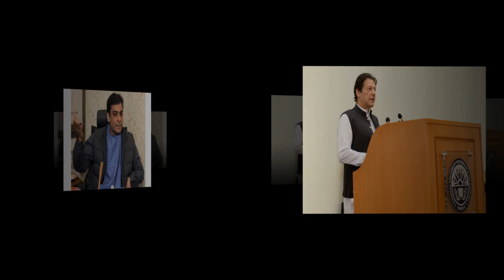New Army Chief Or Gen Bajwa Extension | Hamza Shahbaz Supreme Court Hearing | CM Punjab | Imran Khan